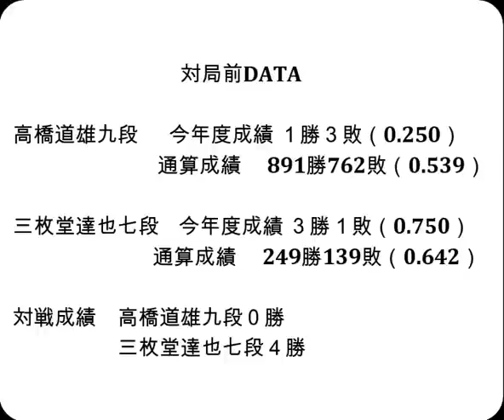将棋対局速報▲高橋道雄九段（１勝０敗）－△三枚堂達也七段（１勝０敗）第82期順位戦Ｃ級１組２回戦[後手雁木模様]（主催：朝日新聞社・毎日新聞社・日本将棋連盟）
対局前DATA

高橋道雄九段  　今年度成績 １勝３敗（0.250）

三枚堂達也七段    今年度成績 ３勝１敗（0.750）

対戦成績　高橋道雄九段０勝　三枚堂達也七段４勝

2023年7月11日の将棋対局情報(詳細は次の動画で随時更新!)

▲高橋道雄九段△三枚堂達也七段
高橋道雄九段が勝ちました。

7/11の対局予定と結果
第36期竜王戦決勝トーナメント
▲三浦弘行九段(３組優勝)△佐藤康光九段(２組２位)
▲北島忠雄七段（０勝１敗）△宮田敦史七段（１勝０敗）
▲片上大輔七段（０勝１敗）△窪田義行七段（０勝１敗）
▲村田顕弘六段（０勝１敗）△佐藤和俊七段（０勝１敗）
▲出口若武六段（１勝０敗）△都成竜馬七段（１勝０敗）
▲西田拓也五段（１勝０敗）△船江恒平六段（０勝１敗）
結果
[終局](勝)▲藤本 渚四段△井上慶太九段
リコー杯第13期女流王座戦本戦
[終局](勝)▲加藤桃子女流四段△中村真梨花女流四段
[千日手]▲佐藤和俊七段△村田顕弘六段
[終局](勝)▲門倉啓太五段△阪口 悟六段
[終局](勝)▲古森悠太五段△畠山成幸八段
[終局]▲日浦市郎八段△千葉幸生七段(勝)
[終局]▲阿部健治郎七段△先崎 学九段(勝)
[終局]▲黒田尭之五段△野月浩貴八段(勝)
[終局]▲真田圭一八段△古賀悠聖五段(勝)
[終局]▲宮本広志五段△服部慎一郎六段(勝)
[終局]▲西尾 明七段△伊藤 匠六段(勝)
[終局]▲金井恒太六段△斎藤明日斗五段(勝)

7月13-14日   佐々木大地七段 第64期王位戦七番勝負  第２局
7月18日      佐々木大地七段 第94期ヒューリック杯棋聖戦  第４局
7月25-26日   佐々木大地七段 第64期王位戦七番勝負  第３局
8月1日       佐々木大地七段 第94期ヒューリック杯棋聖戦  第５局
8月15-16日   佐々木大地七段 第64期王位戦七番勝負  第４局
8月22-23日   佐々木大地七段 第64期王位戦七番勝負  第５局
9月5-6日     佐々木大地七段 第64期王位戦七番勝負  第６局
9月19-20日   佐々木大地七段 第64期王位戦七番勝負  第７局